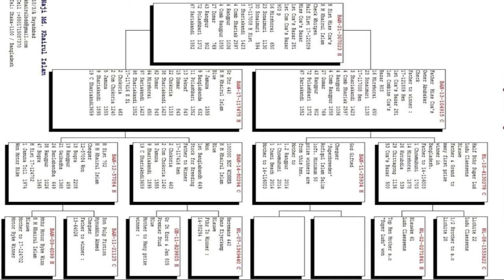ভালো মানের বা ব্লাডের রেসার কবুতর চেনার উপায় 🦅 How to recognise an original racer pigeon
Important video links here ►►
Please avoid other methods of copying or duplicating the video, and help us support anti-piracy measures in any way you can. Thank you -  koitoRsociety